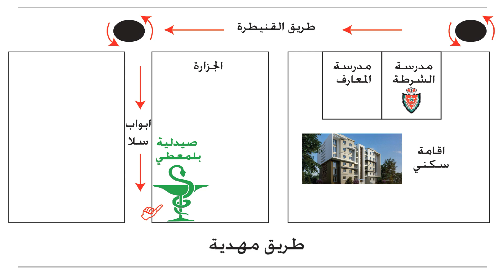pharmacies De Garde salé MEDINA - SIDI MOUSSA Ouvertes aujourdhui 🐛 Du 11 Au 17 Novembre #2024